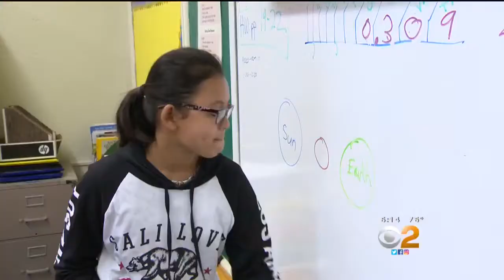Solar Eclipse Brings Teachers Hope Of Little, Future Scientists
Monday's eclipse is proving to be a great teaching opportunity for SoCal science teachers. Amy Johnson reports.